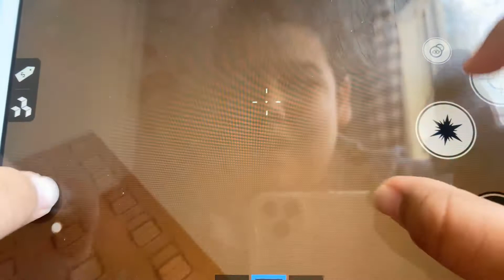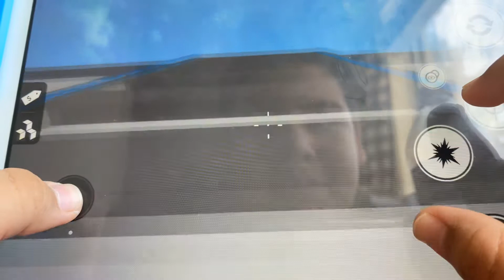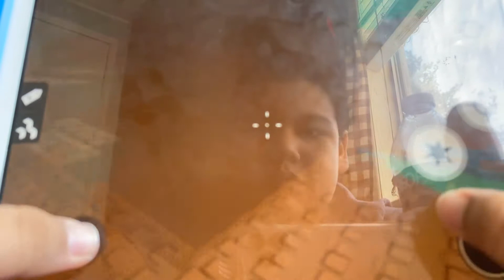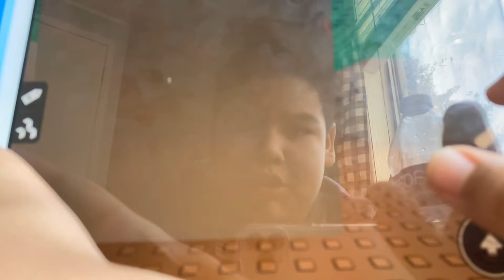Angel kills red team on roblox